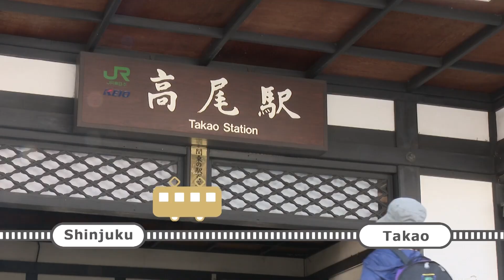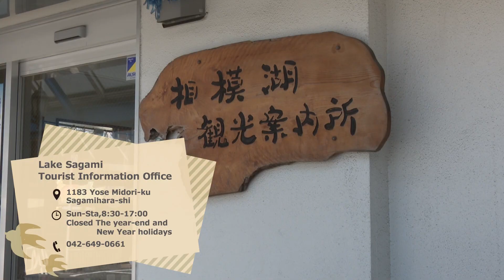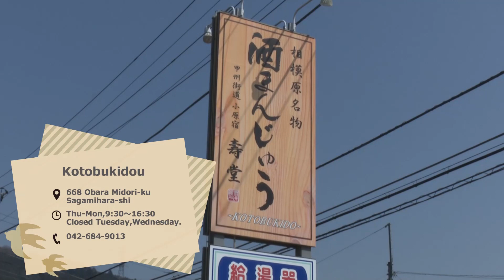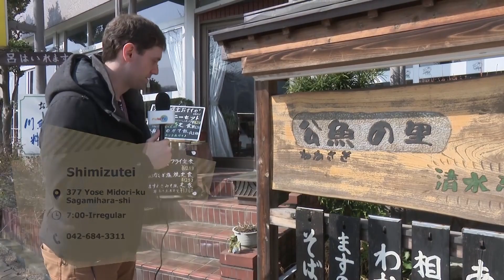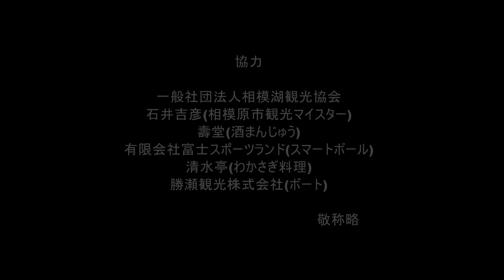Let's take a walk in Lake Sagami（相模湖散歩）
相模湖にスポットを当て、相模湖周辺の自然や歴史などを通して、外国人観光客に本市の観光をPRするための動画です。
外国人レポーター（英語）がJR中央本線「高尾駅」から電車で出発し、相模湖駅に降り立ち、相模湖周辺を散歩しながら、相模湖の魅力を紹介していきます。